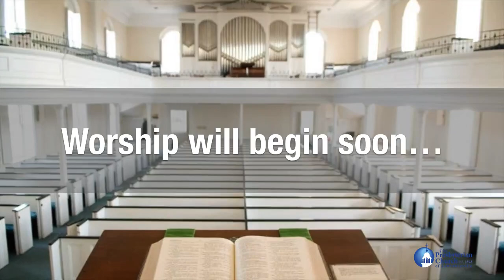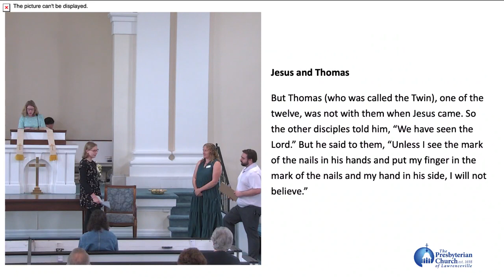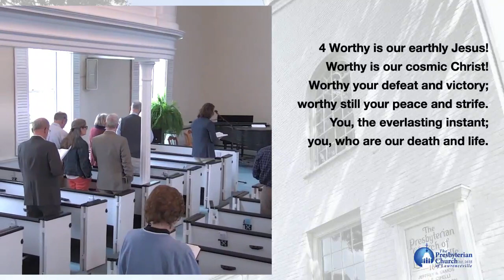Morning Worship: April 16, 2023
Second Sunday of Easter - Youth Sunday
Featuring PCOL youth preaching “The Greatest Sermon Ever Preached”